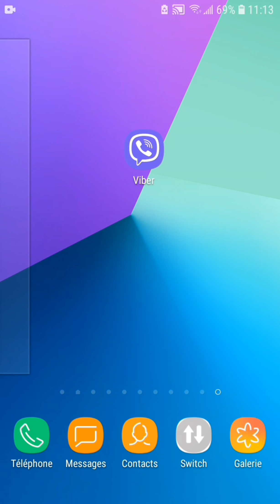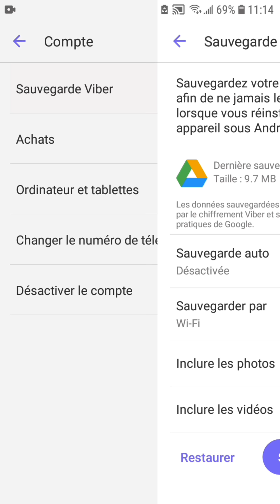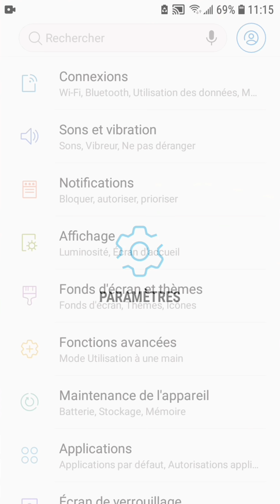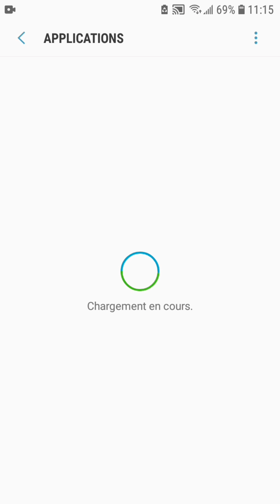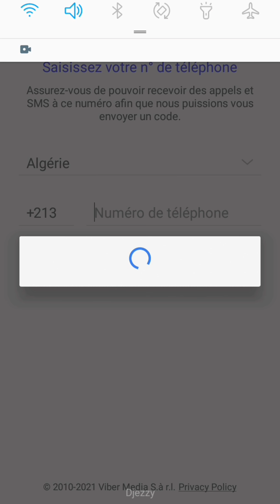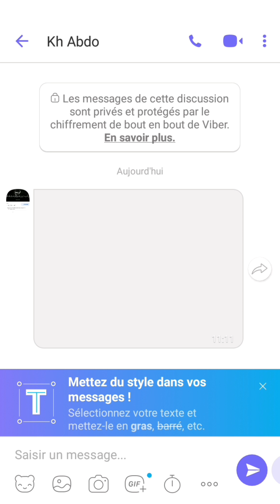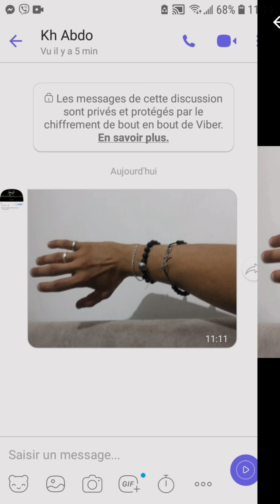طريقة استرجاع رسائل و صور و فيديوهات الفايبر بعد حذف تطبيق viber و بعد عمل فورمات للهاتف 2021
السلام عليكم متابعين قناتكم المحترف لشروحات مرحبا بكم في درسنا اليوم الذي من خلاله سنتمكن بحول الله من استرجاع رسائل الفايبر بعد حذفها سواء عن طريق حذف تطبيق الفايبر او عند عمل فورمات لهاتفك
مواضيع تهمك عن هواتف شاومي:

طريقة استرجاع رسائل الفايبر
استعادة رسائل الفايبر بعد الحذف او الفرمتة,
كيفية استرجاع رسائل الفايبر المحذوفة
كيفية استرجاع الارقام المحذوفة من الفايبر
برنامج استعادة الصور المحذوفة من الفايبر
استرجاع حساب فايبر
استرجاع كود الفايبر
استرجاع فايبر
كيفية استرجاع الرسائل المحذوفة من الفايبر للايفون
كيفية استرجاع الأرقام المحذوفة من الفايبر
حفظ محادثات الفايبر
كيف استرجع الرسائل و الصور المحذوفة بالفايبر
كيف اعمل نسخة احتياطية للفايبر
استرجاع رسائل الفايبر بعد الفرمتة او الحذف